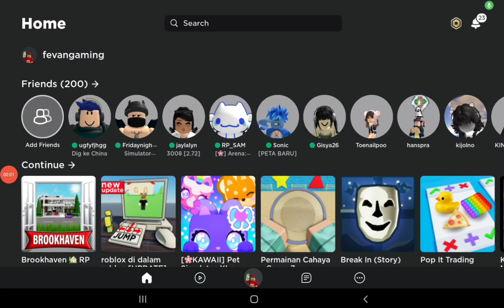Penampakan Rumah Gratis Baru di Brookhaven Roblox Indonesia - Fevan gaming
Review rumah baru gratis di game Brookhaven Roblox Indonesia